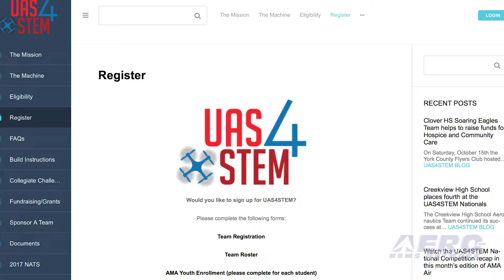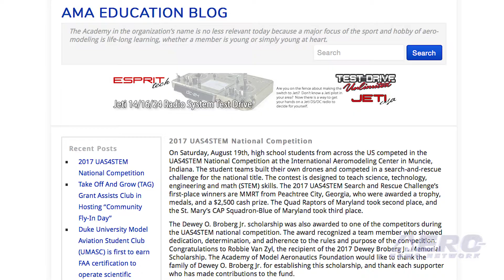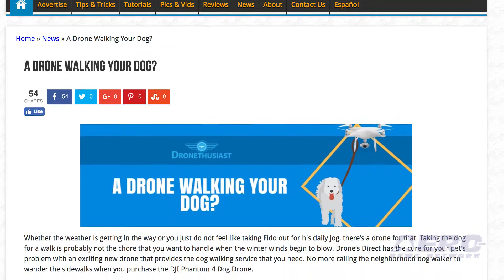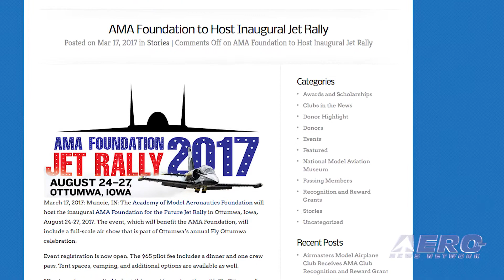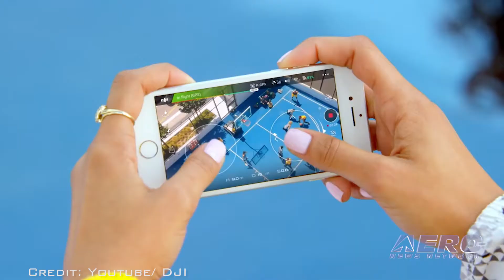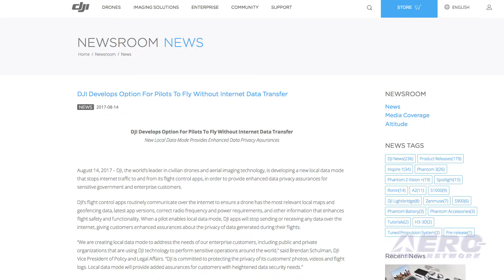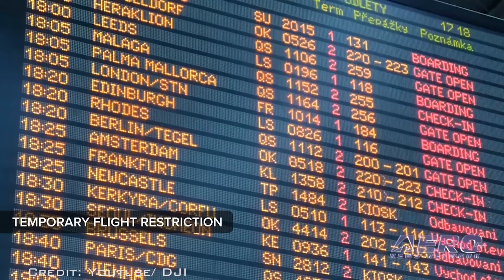AMA Drone Report 08.24.17: UAS4STEM Nat'l Competition, Long Distance UAV, DJI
Also: Dog Walking Drone, Aerix Drones, Jet Rally, DJI Spark, Hover Camera Passport

On Saturday, August 19th, high school students from across the US competed in the UAS4STEM National Competition at the International Aeromodeling Center in Muncie, Indiana. The student teams built their own drones and competed in a search-and-rescue challenge for the national title. The contest is designed to teach science, technology, engineering and math (STEM) skills. The 2017 UAS4STEM Search and Rescue Challenge’s first-place winners are MMRT from Peachtree City, Georgia, who were awarded a trophy, medals, and a $2,500 cash prize. The Quad Raptors of Maryland took second place, and the St. Mary’s CAP Squadron-Blue of Maryland took third place. Think the batteries on your FPV racer run down too fast? How’d you like to keep up with a machine that can fly for days at a time? Well... the unmanned Vanilla Aircraft VA001 flew for 56 hours without refuelling – setting a world record. The FAI just ratified the duration world record for the VA001, a glider-like airframe powered by a diesel engine, that successfully flew, unrefueled, for 55hrs 56 mins non-stop on 2 December 2016. After some issues raised about vehicle security, DJI is developing a new local data mode that stops internet traffic to and from its flight control apps, in order to provide enhanced data privacy assurances for sensitive government and enterprise customers. All this -- and MORE in today's episode of the AMA Drone Report!!!

AMA Drone Report 08.24.17 is chock full of info in this Weekly News Episode, Thursday, August 24th, 2017... Presented by Aero-TV veteran videographer and Airborne Hosts Brianne Cross, Christopher Odom, and Laura Hutson, and is supported by ANN CEO/Editor-In-Chief Jim Campbell, Chief Videographer Nathan Cremisino, and Aero-Journalists Tom Patton, and Earl Downs, this episode covers:

2017 UAS4STEM National Competition
FAI Certifies Long Distance UAV Record
DJI Goes ‘Off-Line’
Dog Walking Drone Curbed
Aerix Drones Intro’s DaVinci
AMA Foundation To Host Jet Rally At Fly Iowa 2017
DJI Spark offers Firmware Upgrade
Aero-TV: Hover Camera Passport - A Gesture Controlled Selfie Drone